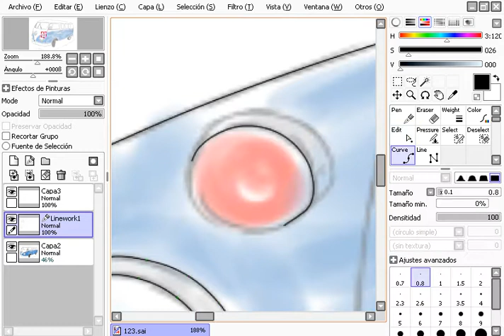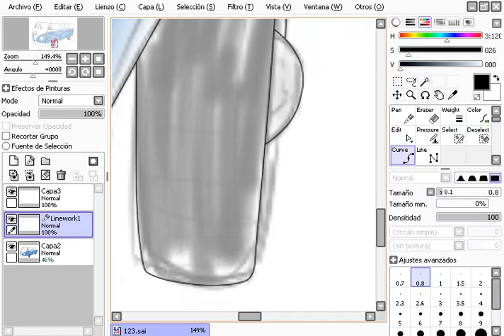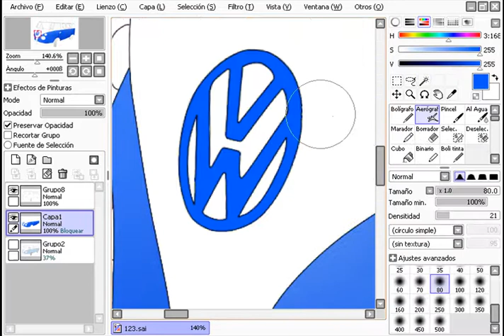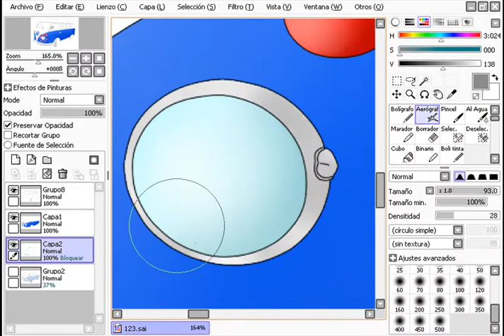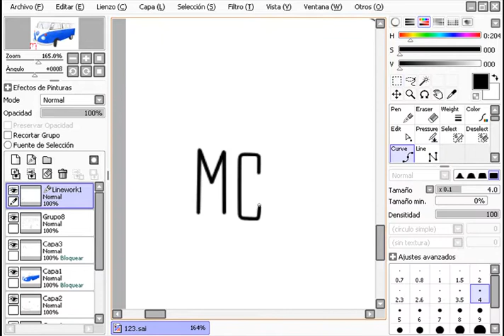Speed Painting Volks Wagen Kombi por Matt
Video grabado/ editado en Camtasia Studio 6 y dibujado en Paint Tool Sai.